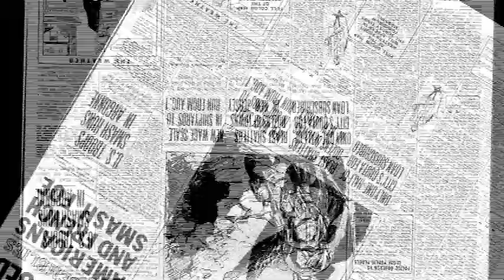The Spanish Flu Pandemic of 1918